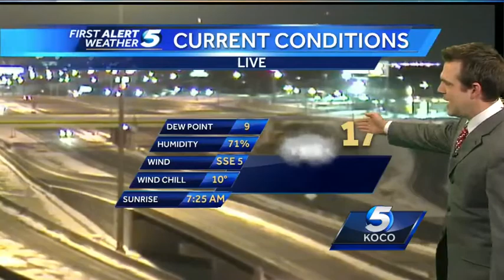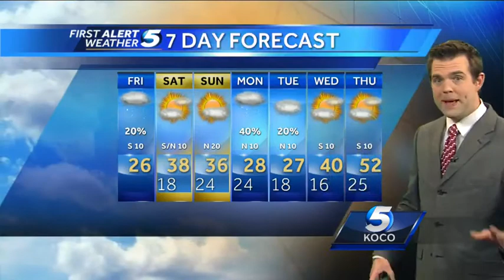Friday morning weather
There could be some light flurries or snow showers today. The highs will be in the 20s. Tomorrow expect temperatures in the 30s. Your weekend will be a mix of sun and clouds.